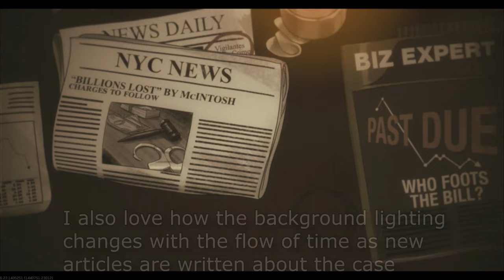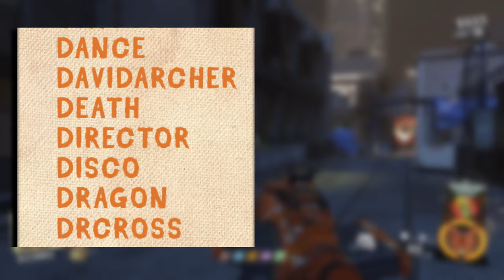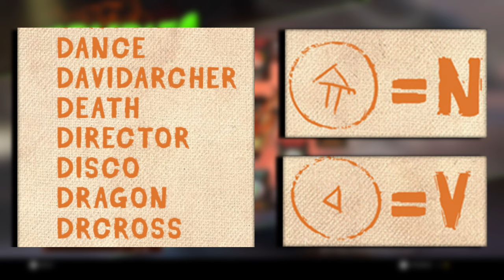Overcomplication and Overambition I Shaolin Shuffle Rereview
Hello there fellow zombie slayers! My name is Stanley557 and today we're continuing our review of IW zombies with Shaolin Shuffle! So join me on this adventure as we explore a game I completely wrote off. Is it as good as others told me it was, is it as bad as remember it being, and when will I make my Extinction retrospective? Well let's find out!

*PLEASE DO NOT REACT TO MY VIDEOS, I WORK VERY HARD ON THEM AND THEY TAKE HUNDREDS OF HOURS TO CREATE*

Thank you to everyone that makes this possibl

Chapters:
0:00 Intro
0:55 Part 3a Shaolin Shuffle
21:27 Intermission
21:42 Part 3b Shaolin Shuffle
45:30 Conclusion